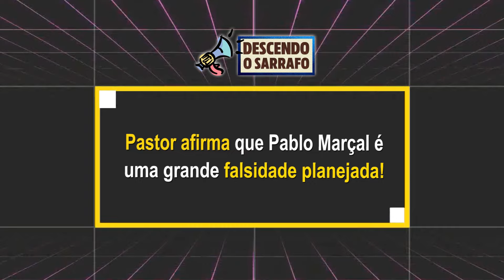PABLO MARÇAL É UMA GRANDE FALSIDADE PLANEJADA!